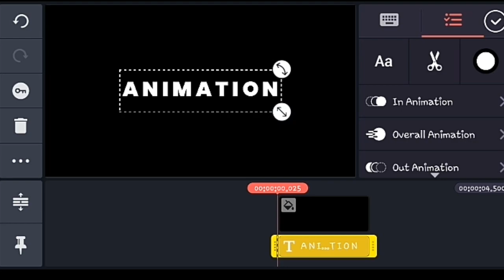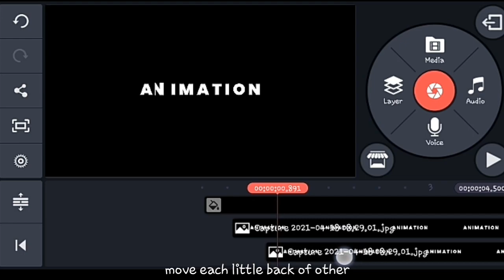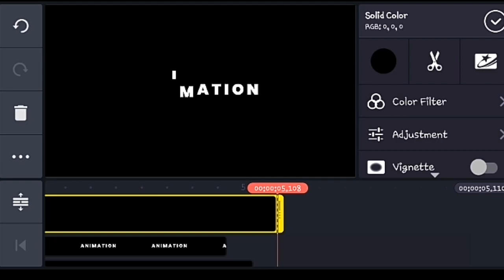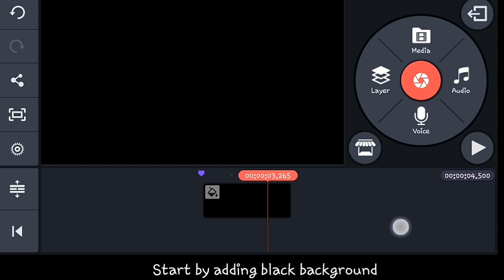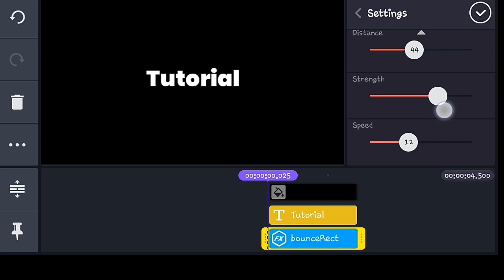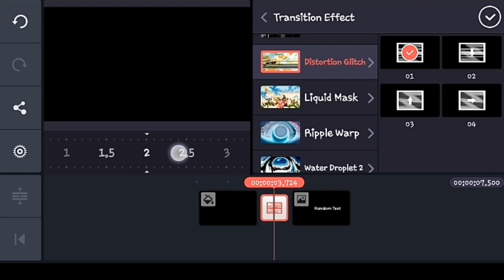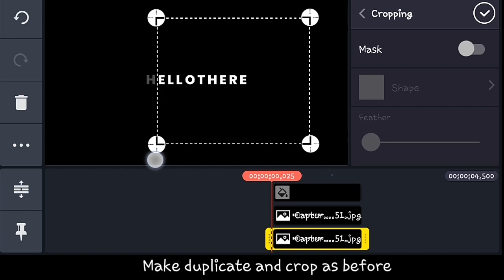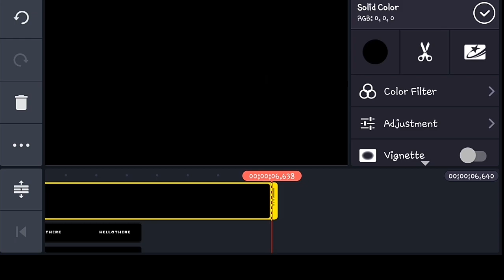Part-5||Text Animation Effects In Kinemaster||Kinemaster Tutorial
🔹Hey beautiful 🌹 People what's up? Welcome back to another video🎬.Today in this video I have brought you how to make Text Animation Effects in kinemaster Part-5 By using different Transitions And Effects.Hope you love it.😊

00:00 starting
00:18 1st Animation
02:32 2nd Animation
03:19 3rd Animation
04:35 4th Animation
05:38 5th Animation
08:17 Outro

🔹Links

🔶Others Parts🎬 💯

🔹Id name:kuldip Bastola